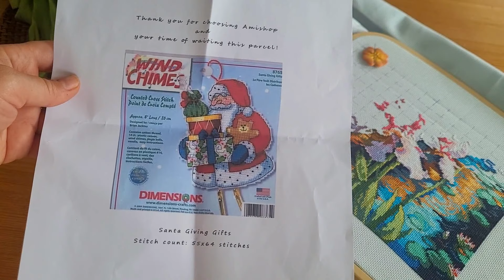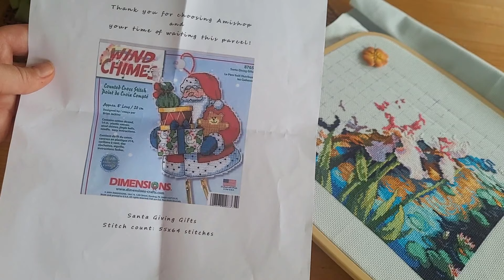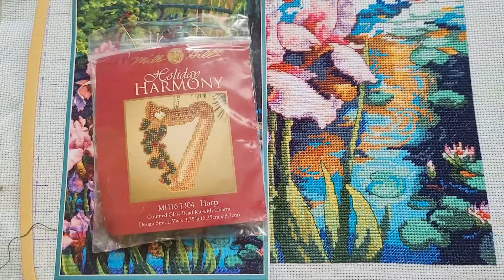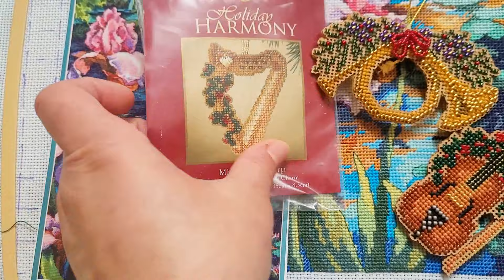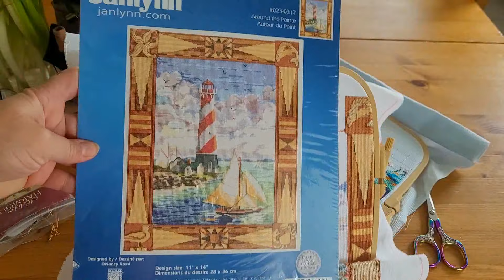Вишивальні дні 2-15 квітня 2024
В цьому відео про такі процеси:
1. Iris and Swan. Dimensions
2. Around the Pointe. Janlynn
3. The Harp. Mill Hill

я в інстаграм @fialoczka